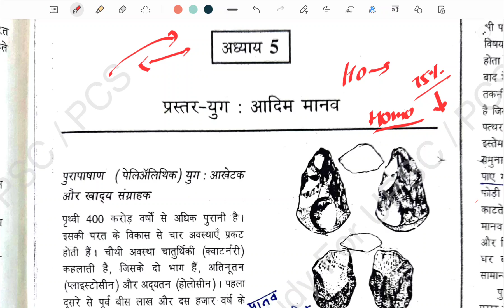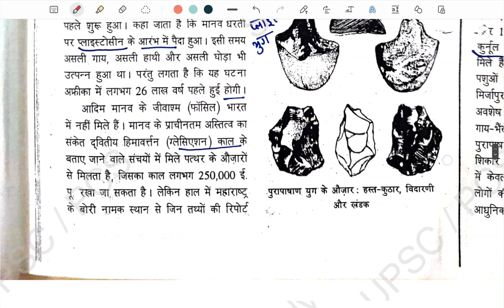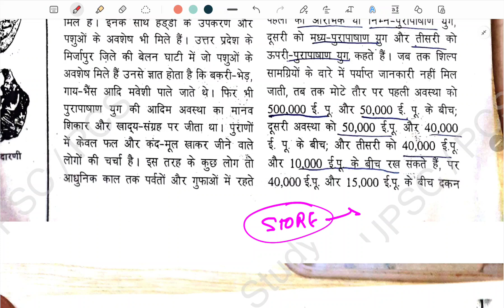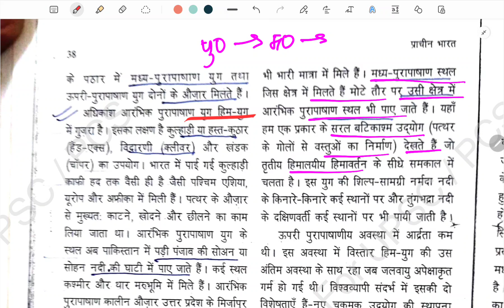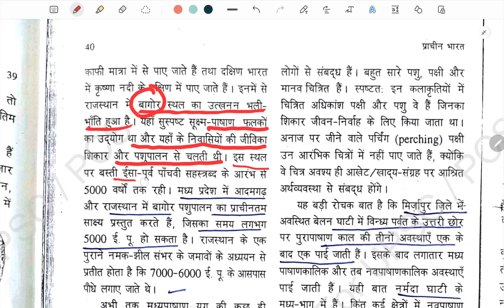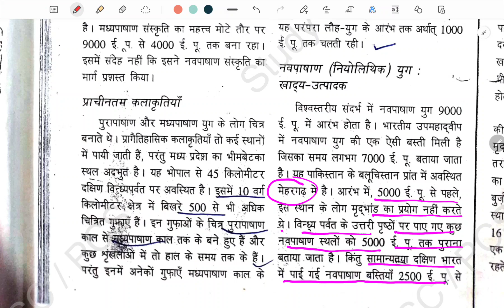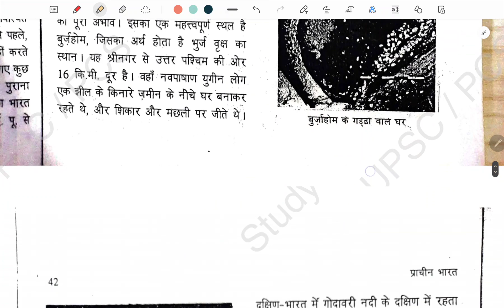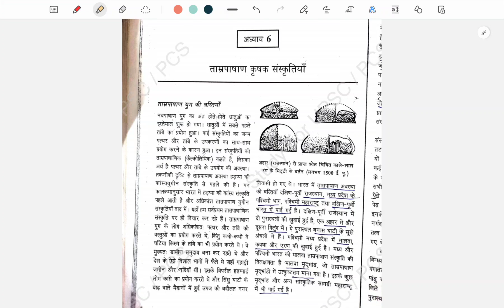🔥 Ncert शुरू हो गया है | Ancient history ncert Bpsc, Upsc, Uppsc | 11th history old ncert| pt, Mains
upsc ncert
history ncert
ncert lecture
BPSC Exam
BPSC Syllabus
BPSC Preparation
BPSC Notification